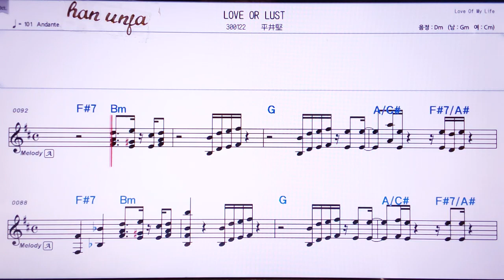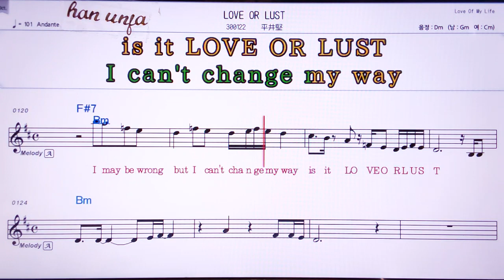💖 Love or lust/히라이캔 👍Karaoke With Sheet Music/MR,노래방, 악보, 코드,